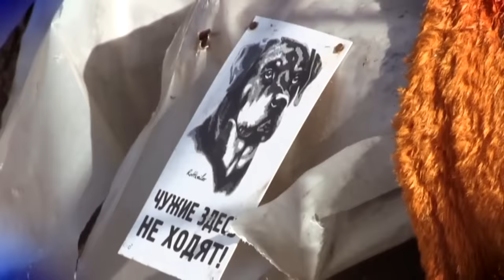Кому выгодна АТО и кто на ней наживается? - Больше чем правда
Смотрите новый выпуск программы "Больше чем правда" в понедельник, 13 марта, в 20.20.